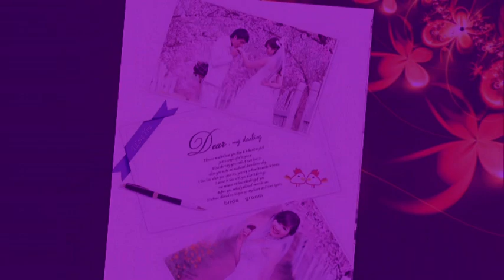Ảnh cưới Thanh Quân - Ngô Vân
Ảnh cưới chọn lọc của hai vợ chồng